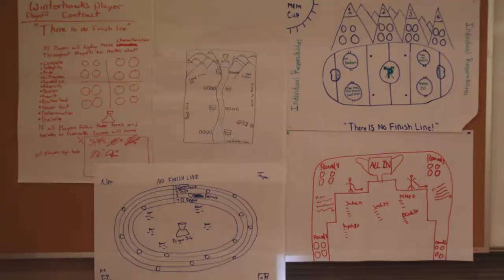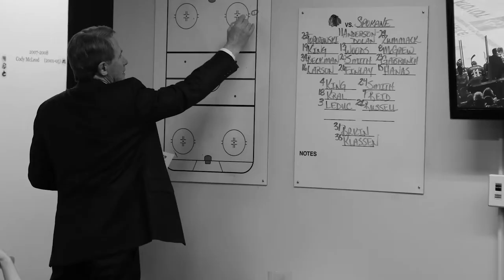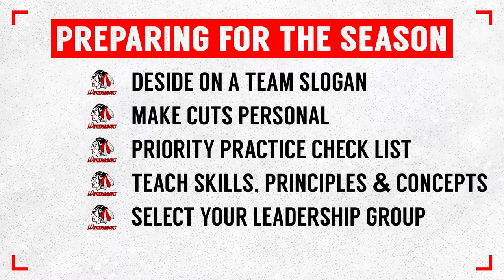Coaches Show - Episode 16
Mike Johnston introduces the new Coaches Show season with a discussion on how to set up your hockey team and what your early coaching responsibilities should be.